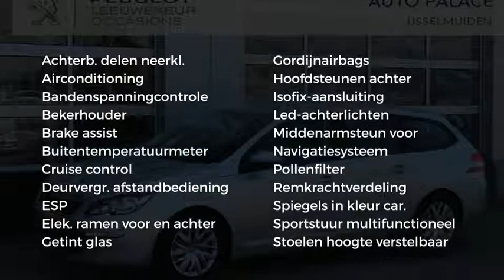Peugeot 308 1.2 PureTech 110pk Blue Lease